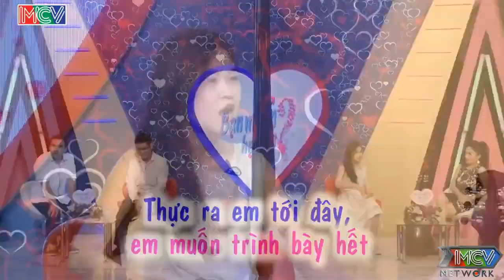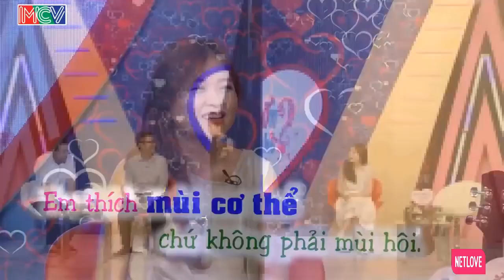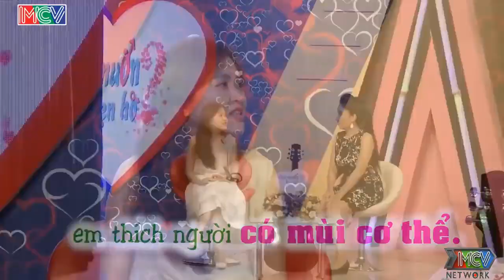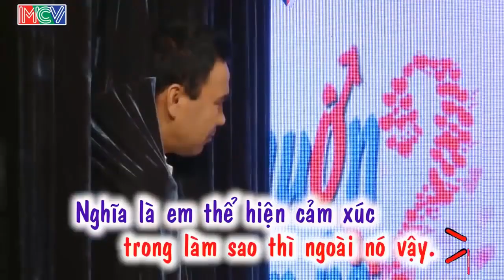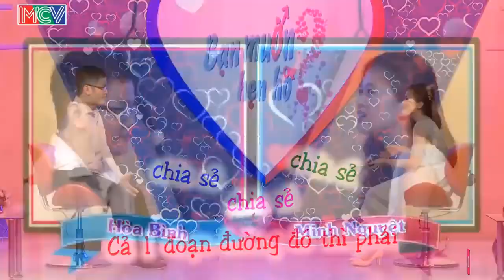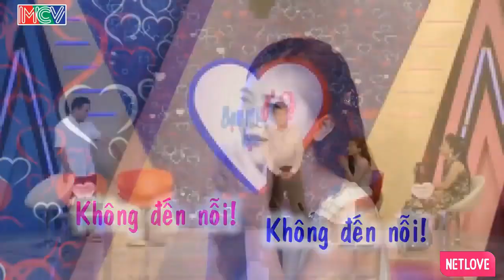Nàng Cười Ngoắc Cần Câu Khi Chàng Có Mùi Cơ Thể Mà Nàng Đang Mong Chờ | 69 Cách Yêu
69 Cách Yêu là trang cập nhật những chương trình hẹn hò, ghép đôi, mai mối hot nhất hiện nay BẠN MUỐN HẸN HÒ, HẸN ĂN TRƯA, VỢ CHỒNG SON, YÊU LÀ CƯỚI, MAI MỐI CÙNG NGƯỜI LẠ